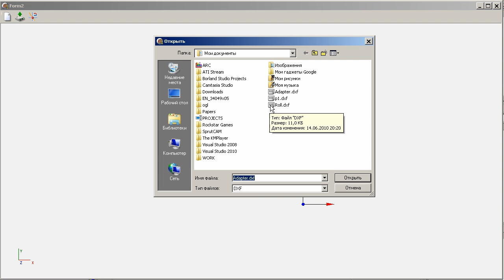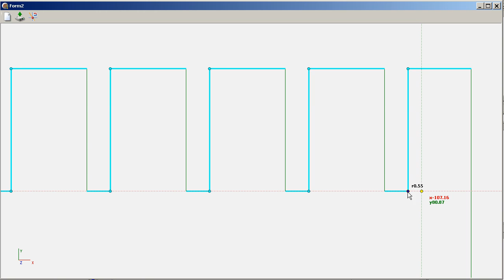Direct 2d editing under development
Who needs fancy shmancy CAD constraint solving, when you can easily edit wireframe geometry exactly as you wish.